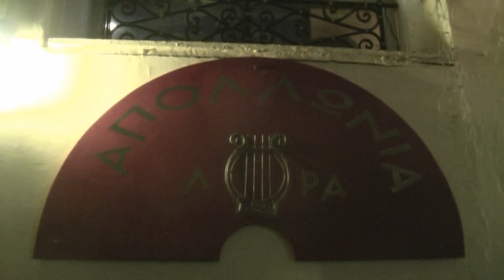Ο ΧΟΡΟΣ ΤΗΣ ΑΝΑΓΕΝΝΗΣΗΣ 2013